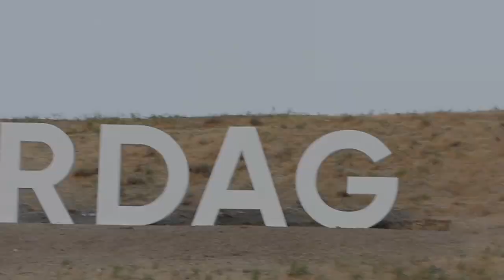Khaled Hallar enviado especial El Cálamo Tv Pública Azerbaiyán visitamos Yanardag montaña de fuego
Adelanto del viaje de EL Cálamo el programa del CIRA Domingos 8 a 9 am  Tv Pública en Azerbaiyán visitamos junto a nuestro corresponsal Khaled Hallar @khaledhallar la montaña de fuego Yanardag

Fan Page: Locutor conductor animador presentador eventos tv Khaled Hallar